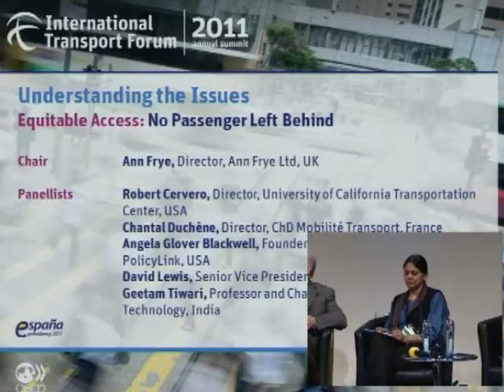Equitable Access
25 May 2011 -- Equitable Access: No Passenger Left Behind -- Chair:  Ann Frye, Director, Ann Frye Ltd, UK

Panellists:  Robert Cervero, Director, University of California Transportation Center, USA; Chantal Duchène, Director, ChD Mobilité Transport, France; Angela Glover Blackwell, Founder and CEO, Policylink, USA ; David Lewis, Senior Vice President, HDR Corporation, Canada; Geetam Tiwari, Professor and Chair, Indian Institute of Technology, India;